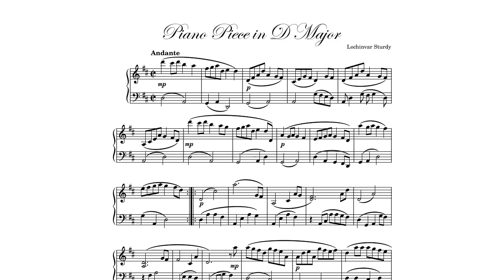Piano Piece in D Major